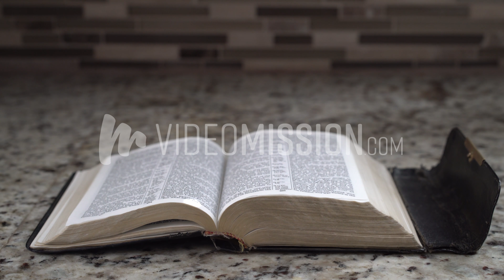Bible steady 1